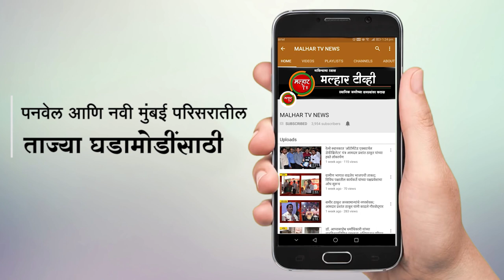खांदा काॅलनीमधील अष्टविनायक हाॅस्पिटलमध्ये डाॅक्टरसह एका रुग्ण कोरोना पाॅझिटिव्ह आढळला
खांदाकॉलनी येथील अष्टवीनायक हॉस्पीटलमधील प्रमुख डॉक्टरची रीपोर्ट पॉझीटीव्ह आली असून, त्यानी उपचार केलेल्या एका रग्नालाही कोरनाची लागण झाली असल्याची धक्कादायक बातमी समोर आली आहे. खांदाकॉलनी येथे नुकताच एक कोरोनाबाधीत रुग्न सापडला होता त्यातच सोमवारी आणखी २ रुग्ना सापडल्याने खांदाकॉलनी येथे कोरोनाबाधीतांची संख्याही ३ वर पोहचली आहे. त्यामुळे नागरीकांनी आत्ता जास्त दक्षता घेऊन आपली व आपल्या परीवाराची काळजी घेतली पाहीजे. या संदर्भात पनवेल महापालिकेचे आयुक्त गणेश देशमुख यांनी अधिक माहिती देऊन घरा बाहेर न पडण्याचे आवाहन केले आहे.